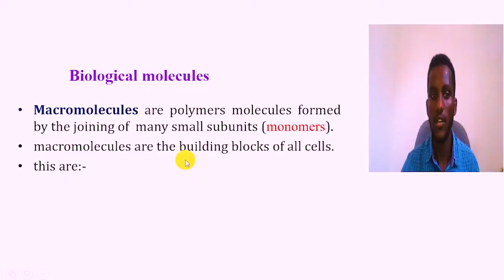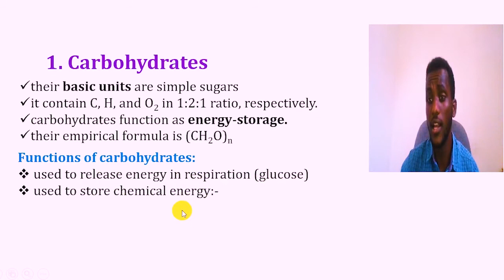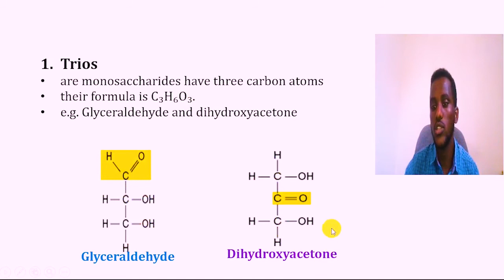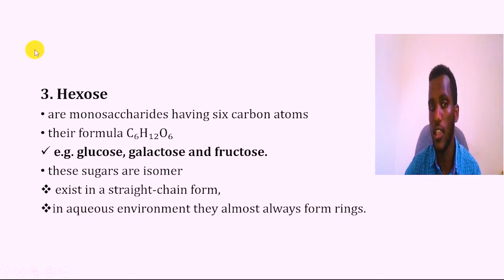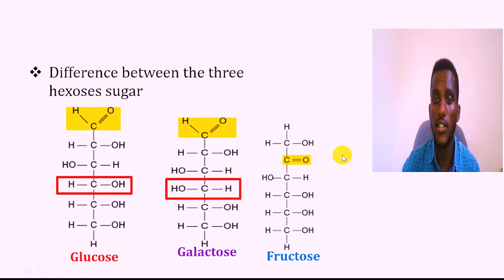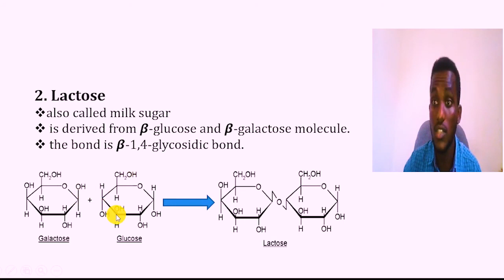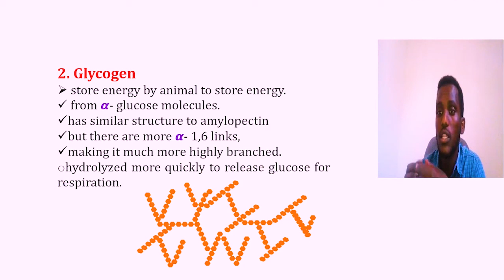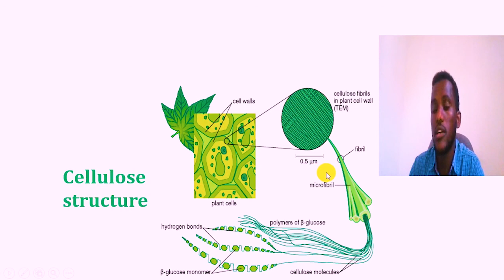Macromolecule part 1: Carbohydrate (ካርቦሃይድሬት)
You can learn about Biology by professional